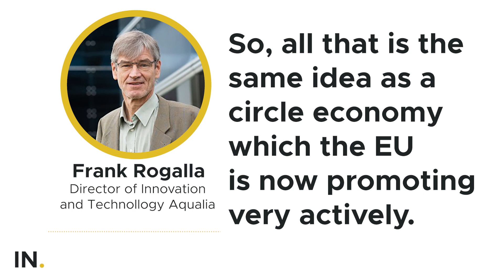Where is the Value in Wastewater?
Our specialist recruiter in global water treatment, Alex Mason, caught up with the Director of Innovation & Technology at Aqualia, Frank Rogalla, to talk about finding value within the wastewater industry.

To listen to their full conversation as a podcast episode and for more wastewater content, go